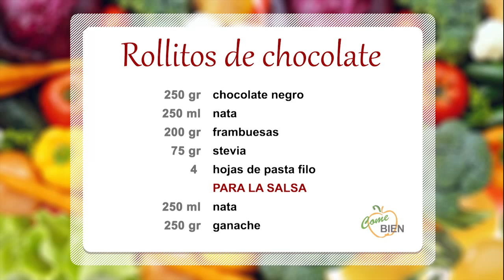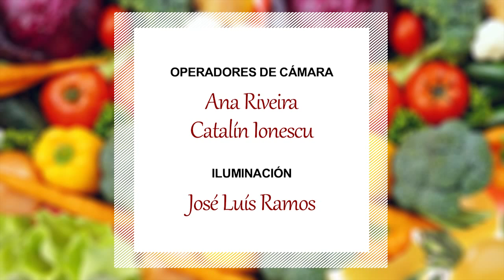Rollito de primavera dulce 👩‍🍳 ¡Come Bien!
👩‍🍳 Hoy, Patricia Rodríguez nos presenta un delicioso postre: ¡Rollito de primavera dulce!